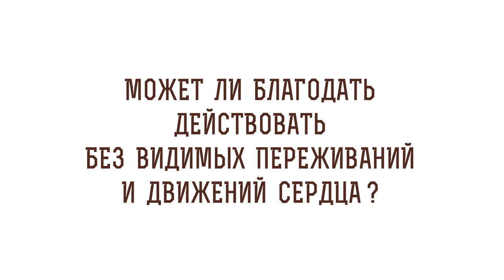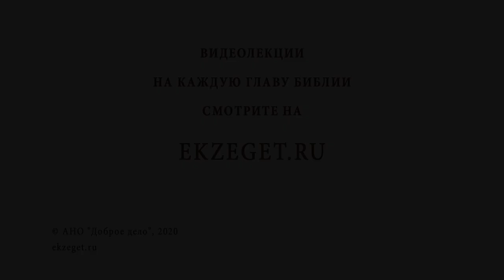Может ли благодать действовать без видимых переживаний и движений сердца? Священник Стахий Колотвин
В сегодняшнем видео со священником Стахием Колотвиным отвечаем на вопрос: "Может ли благодать действовать без видимых переживаний и движений сердца?". Затрагиваем следующие темы:

🔸Сатанинская уловка.
🔸Экзальтация.
🔸Посещение Божие.
🔸Проявление любви к ближнему.